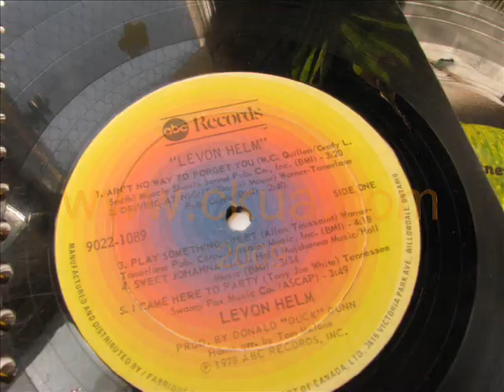Lionel's Vinyl Notebooks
The CKUA library is overflowing with duplicate LPs  so a vinyl-covered notebook just seemed like a natural fit. Find out how Lionel Rault got involved with this project.